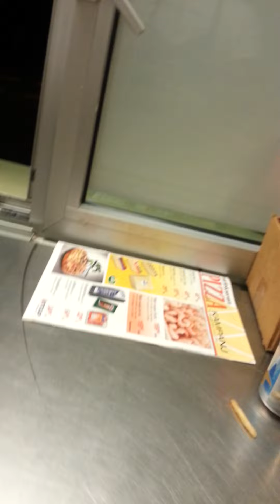"OLEG - ELECTRO POP" besöker Gurkans Kebab!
En rolig kund besöker Gurkans Kebab! Han påminner om Oleg, ELECTRO POP!